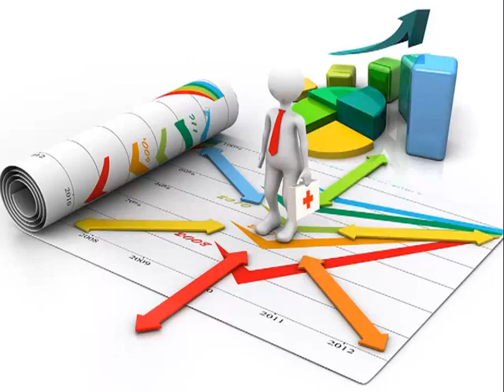E-Learning Bundle -- Inside Outcomes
As healthcare decision makers have become more focused on value from a quality perspective, the measurement and management of outcomes have entered center stage. This e-learning bundle examines the forces behind this movement and considers its relevance to key stakeholders.